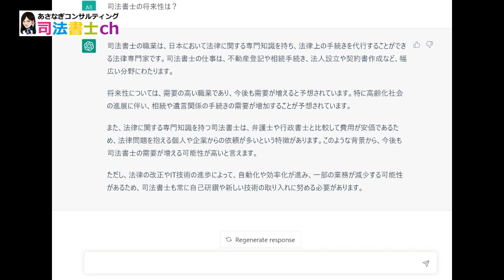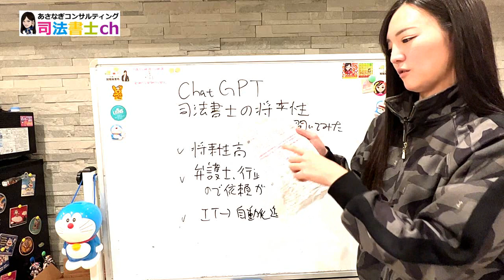話題のAI、ChatGPTに司法書士の将来性を聞いてみた結果 1933